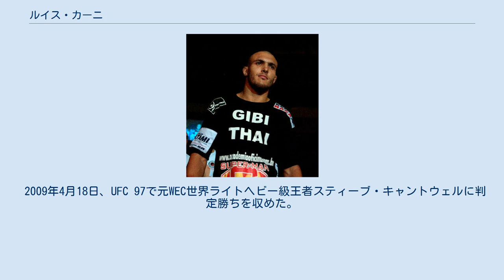ルイス・カーニ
ルイス・カーニ（Luiz Cane、1981年4月2日 - ）は、ブラジルの男性総合格闘家。
サンパウロ州サンパウロ出身。
ジ・アーモリー所属。
ルイス・ケインとも表記される。
 ブラジル国内では、ムエタイで州王者、ブラジリアン柔術では全国王者となった。
 2005年11月5日、プロ総合格闘技デビュー。
 2007年12月29日、UFC 79でUFCデビューを果たすも、ジェームス・アーヴィンに反則で失格負けとなった。
 2008年6月7日、UFC 85でジェイソン・ランバートにTKO勝ち。
10月18日にはUFC 89でソクジュにTKO勝ちを収めノックアウト・オブ・ザ・ナイトを受賞した。
 2009年4月18日、UFC 97で元WEC世界ライトヘビー級王者スティーブ・キャントウェルに判定勝ちを収めた。
11月21日、UFC 106でアントニオ・ホジェリオ・ノゲイラと対戦し、左フックでダウンしたところにパウンドで追撃されTKO負けを喫した。
 2010年5月29日、UFC 114でシリル・ディアバテと対戦し、パウンドによるTKO負けを喫した。
 2012年10月13日、ミドル級転向初戦となったUFC 153でクリス・カモージーと対戦し、0-3の判定負け。
2連敗となりUFCからリリースされた。